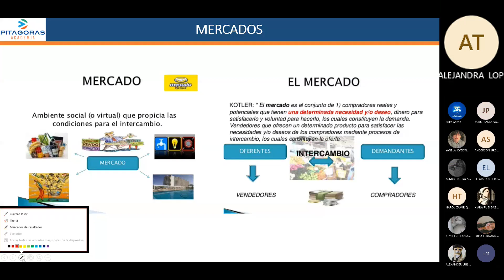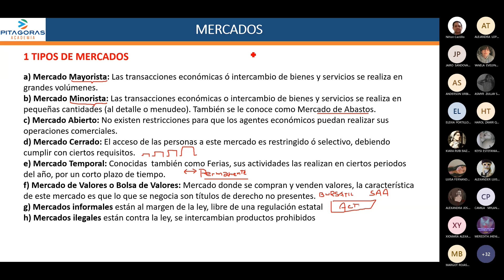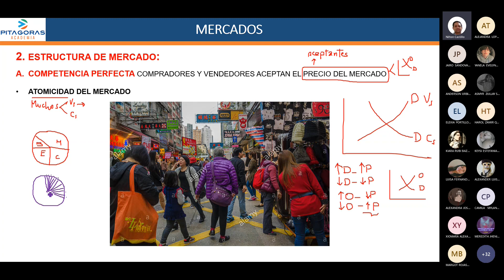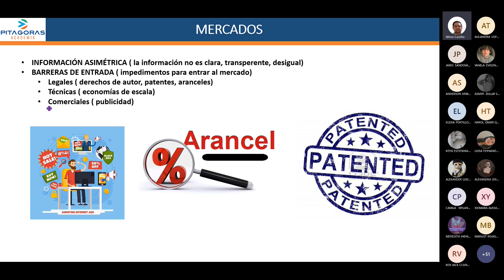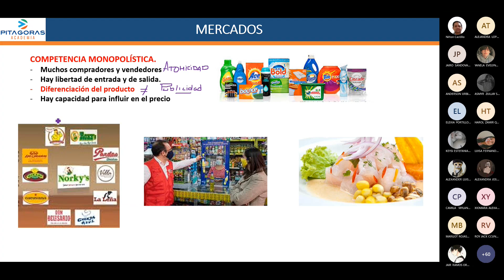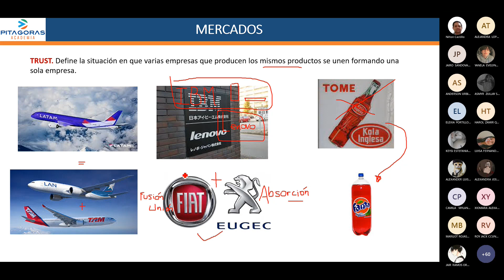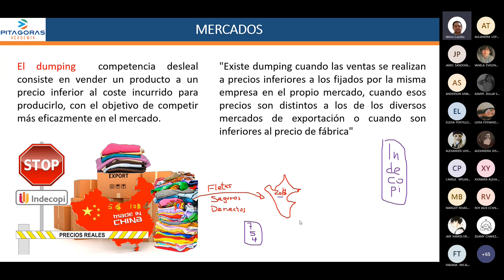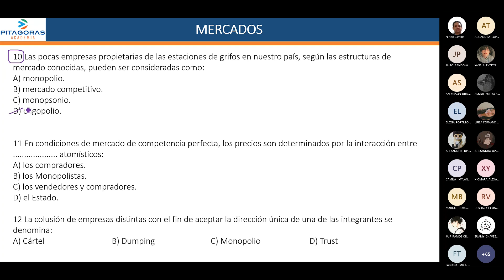Economia - Semana 8 - Ciclo 2024 I